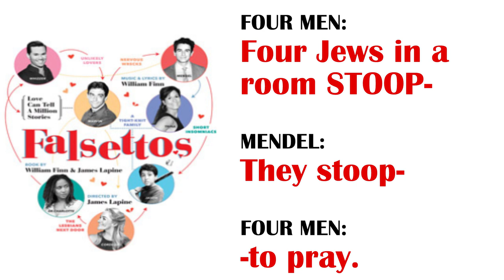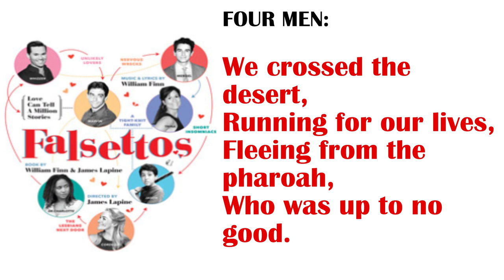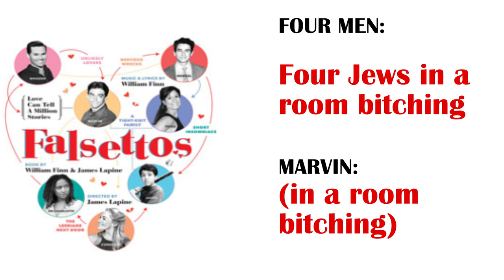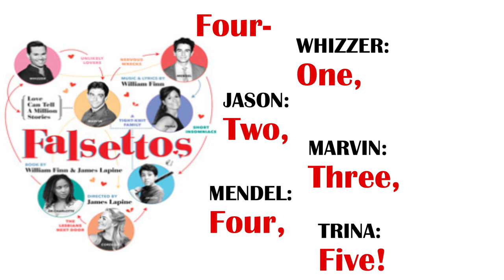Four Jews in a Room Bitching - THE FALSETTOS 2016 LYRICS